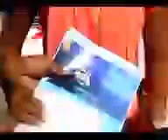DIPESH JAIN AND GROUP ON ZEE TV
Dipesh Jain sent you an video file!